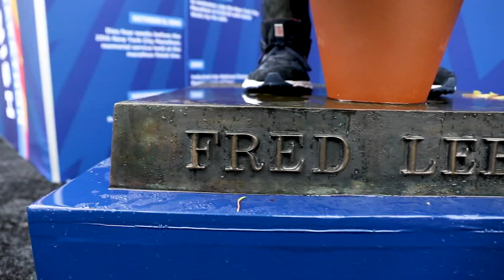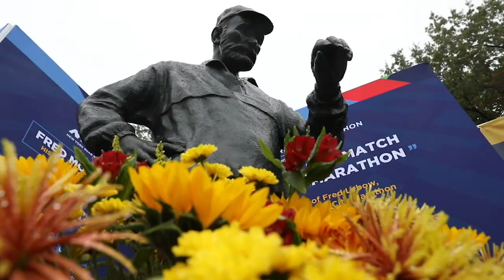For NYC marathoners, Fred Lebow statue is a finish-line inspiration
The over 52,000 runners from around the world who will be pounding the Gotham pavement on Sunday in the TCS New York City Marathon are part of this epic event thanks to their talent, training and determination, but none would be here were it not for the vision of one man: Fred Lebow.

Lebow founded the marathon in 1970 -- back when it was just 55 finishers who ran laps around Central Park. But it grew quickly -- Lebow's idea was unstoppable.

He died 25 years ago this month, succumbing to the brain cancer he fought for four years. He even completed the 1992 marathon during a remission in his illness, legendary runner Grete Waltz at his side all the way, a moment that inspired people far outside the world of running.

Fred was honored with a statue in Central Park in 1994, which usually sits on 90th Street and East Drive. But days before the marathon, the statue is always moved to a spot near the finish line, not far from where the man himself would stand on marathon days during his years at the helm of the organization. There he is, still wearing his cap and running gear like no time has passed at all, glancing at his watch as the runners finish their 26.2-mile journey.

Lebow's friend, George Hirsch, who ran races with him in places like Marrakesh, Rome and Tokyo, speaks with joy about the man.

NEW HERE? –

NEW TIPS –